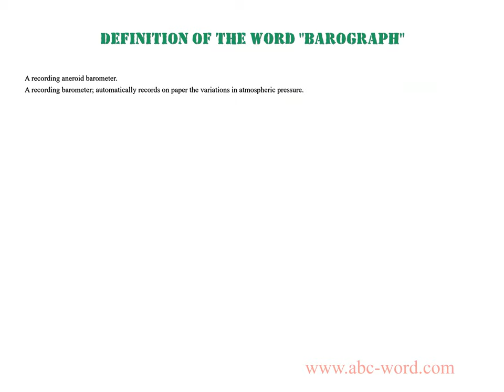Definition of the word "Barograph"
you will find full information about this word "barograph".
From the video you will learn the definition for the word barograph. The lexical meaning of the word barograph. What does the word barograph mean? And much, much more...